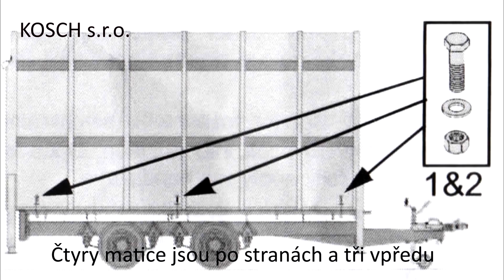Demontáž kontejneru DP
KOSCH s.r.o.